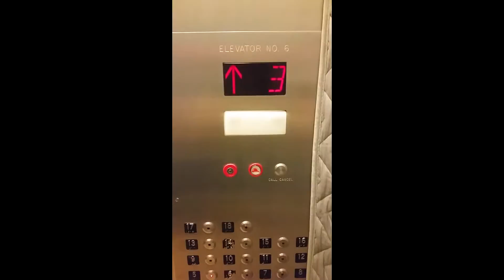Theatre Foundations Homework Video